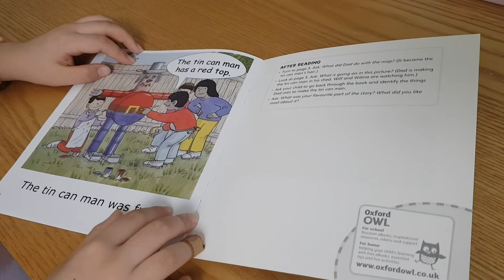The tin can man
ORT# 1+단계#집콕영어#엄마표영어#영어발음연습